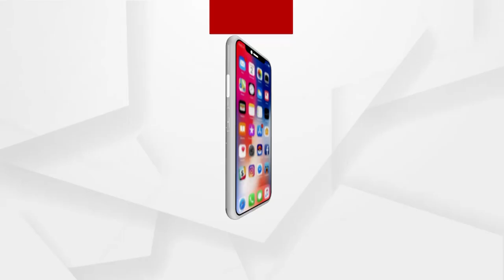Criminals are trembling by Yogi Government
Criminals are trembling by Yogi Government in Uttar Pradesh.